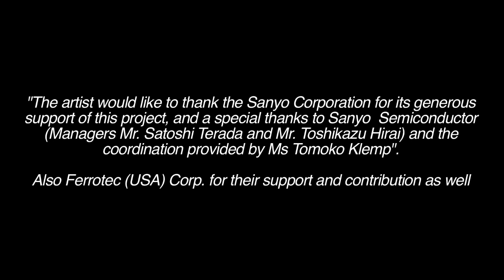Ferreflection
Ferreflection combines real-time video interpolation, microprocessors and electromagnets to create fluid silhouettes of the viewer.  Electromagnets are triggered by the viewer's interaction, these electromagnets  move the ferrofluid magnetically recreating the viewer's image on the surface wall of Ferreflection.  The back of the wall is covered by 320 large electromagnets.  The bottom of the wall is situated in a reservoir filled with the ferrofluid, which is pumped up to the top.  Ferreflection delves into the possibilities for interactivity between humans and electro-mechanical objects.